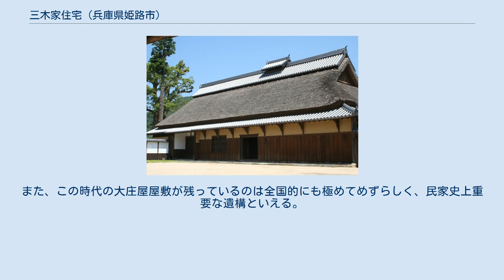三木家住宅 (兵庫県姫路市)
三木家住宅（みきけじゅうたく）は、兵庫県姫路市にある歴史的建造物。
林田大庄屋旧三木家住宅として一般公開されている。
 三木家は、英賀城主三木氏の出自と伝えられるが、1580年（天正8年）、羽柴（豊臣）秀吉による播州侵攻により英賀城が落城し、一族は各地に逃れ、当家は林田に来て帰農し、江戸時代を通じて林田藩の大庄屋を務めた。
 屋敷地は約4,200m2を占め、敷地内には主屋、長屋門、引き続き矩折れに長屋、土蔵（米蔵、内蔵、新蔵）の6棟の他、屋敷神、裏門等が存し、周囲は土塀で囲まれ、南西には園池が広がっている。
また長屋西端には藩主を迎え入れるための御成門が建てられている。
主屋他6棟の建物は1988年（昭和63年）姫路市指定重要有形文化財に、1990年（平成2年）に兵庫県指定重要有形文化財に指定されている。
また、古文書は5,068点に上り、古絵図も10数点が残され、内6点が附指定を受けている。
 平成22年7月、保存修理工事と庭園整備工事が終了した。
 三木家住宅は、棟札や古文書等創建年代を明確に示すものは発見されなかったものの、土間の小屋束で元文2年（1737年）と書かれた祈祷札が発見された。
また、古文書には、元々三木家住宅は現在地から300mほど北にあった林田藩陣屋の門前に立地していたが、当家への牛馬の往来が激しく糞尿で門前を汚すため、三代目当主定久の代、寛永20年（1643年）に現在地に移されたことが記されている。
 三木家住宅の建築時期は江戸時代初期と推定される。
民家遺構としてはかなり古いもので、大庄屋の建築として兵庫県下で年代が推定できる最古の遺構である。
また、この時代の大庄屋屋敷が残っているのは全国的にも極めてめずらしく、民家史上重要な遺構といえる。
 ^ 林田大庄屋旧三木家住宅公開について ^ 林田大庄屋 旧三木家住宅